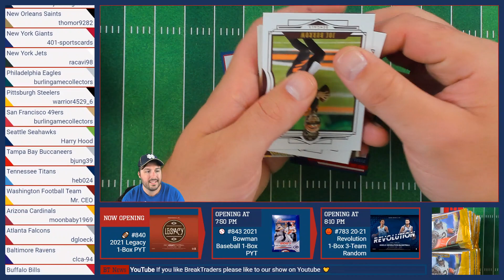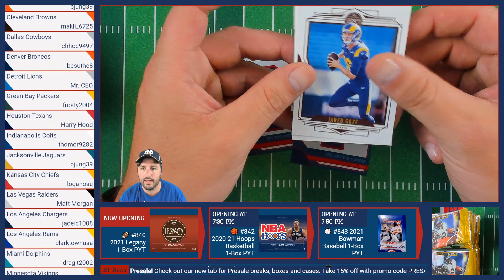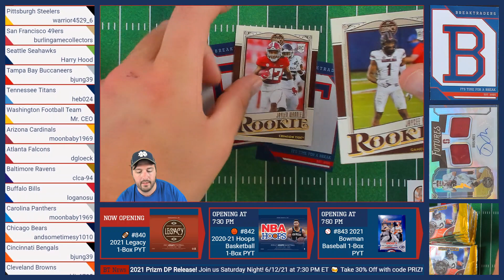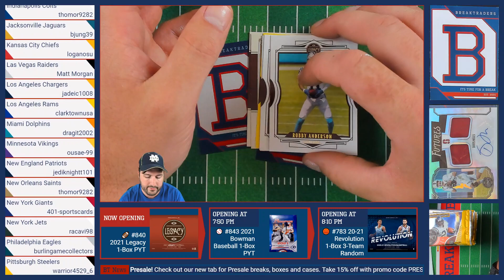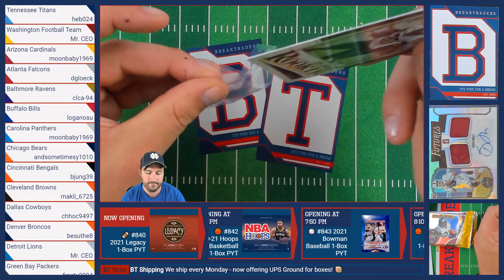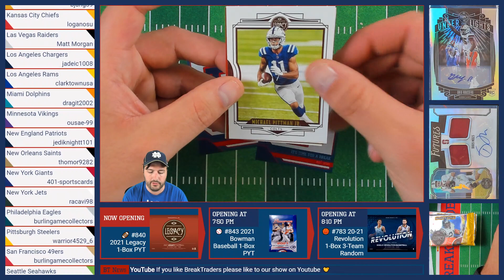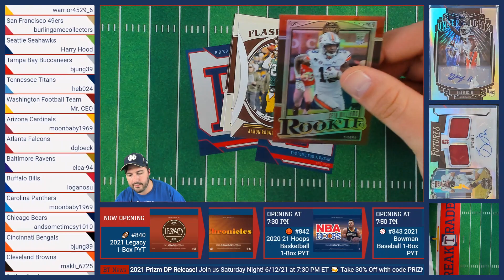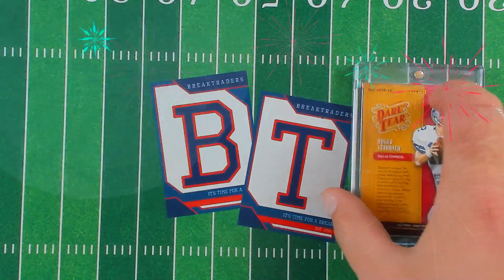BreakTraders #840 - 2021 PANINI LEGACY HOBBY 1-BOX BREAK - 6/9/21